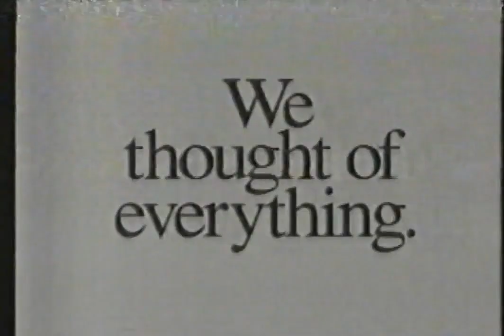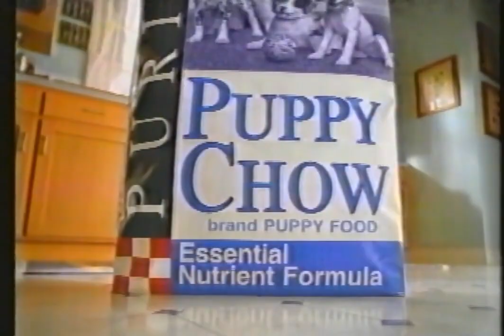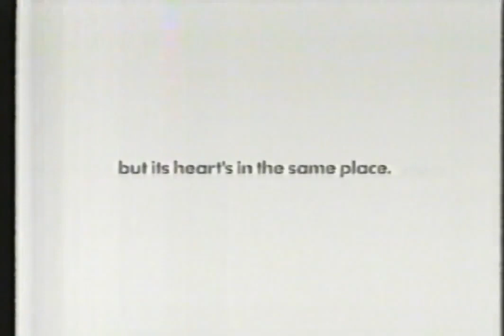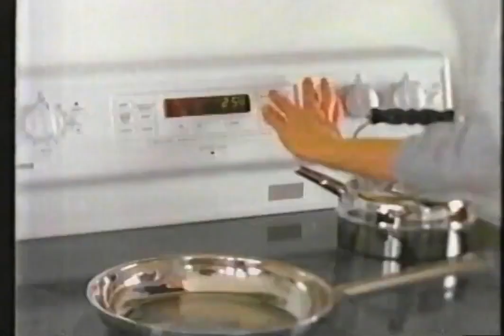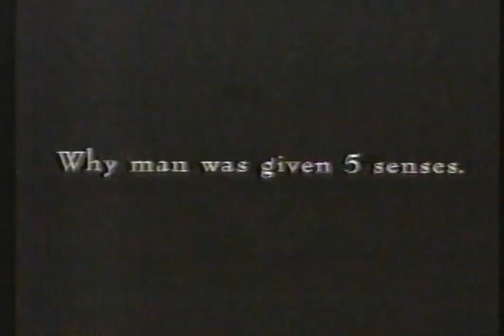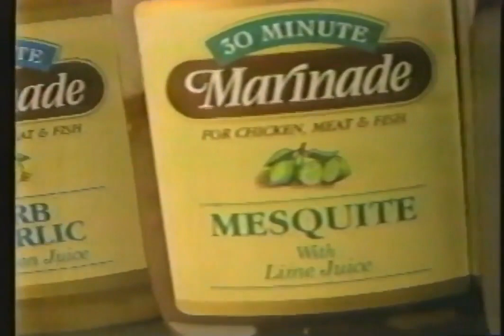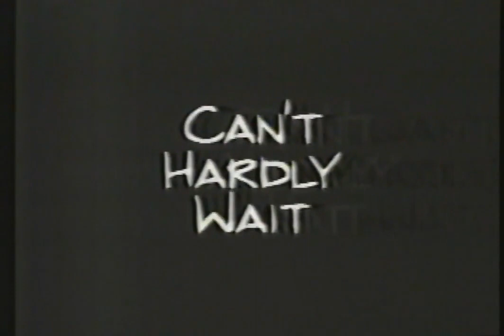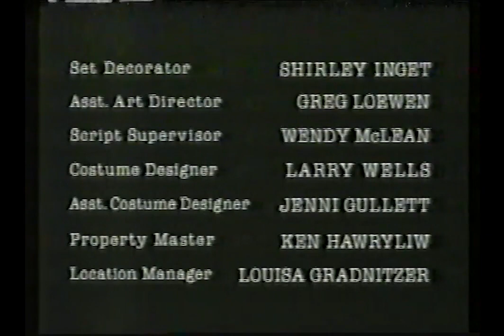FOX (WFTC) Commercials 5-31-1998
- Army Reserve (partial)
- King of the Hill End Credits/King of the Hill and X-Files Promo
- Dodge
- Gap
- The Simpsons Promo
- Little Bit of X-Files with Dolby Surround Logo
- Olive Garden
- The X-Files TV Spot
- Kodak
- Buick
- Nestlé Crunch
- Johnny Mnemonic/The Net Promo
- Fannie Mae Foundation
- Pizza Hut
- Ford
- Puppy Chow
- Tomorrow Never Dies on VHS
- 7Up
- Adidas
- Getting Personal/Ally McBeal Promo (such an uneven pairing)
- Six Days, Seven Nights TV Spot
- Volkswagen
- Boston Market
- The X-Files Bumper
- World's Wildest Police Videos Promo
- Guinness
- Jeep
- AT&T
- Seinfeld Promo
- Melrose Place Promo
- Honda
- Can't Hardly Wait TV Spot
- The X-Files Bumper
- Ally McBeal Promo
- Melrose Place Promo
- Chrysler/Plymouth (ok did all three of them make this deal to stick it to Japanese cars or something?)
- Best Buy (someone make a movie based on this kids thoughts)
- Isuzu
- FOX Baseball Promo
- The X-Files Bumper
- Johnny Mnemonic Promo
- The Net Promo
- Kenmore
- Pizza Hut
- Miller Lite
- Good Year
- The X-Files End Credits/The X-Files Promo
- Subaru
- Sony
- Jeep
- FOX 29 WFTC ID
- Little Bit of X-Files with WFTC Bug
- Chevy (Hey, there's my car)
- The X-Files Bumper
- Xena/Hercules Promo (Not only is Kevin Sorbo an MN native, he grew up INCREDIBLY close to where I did)
- Guinness
- Subway
- Dirty Work TV Spot
- Isuzu
- Sprint PCS
- The X-Files Bumper
- Extra Gum
- Sprint (woah, that's some terrible acting)
- Mycelex-3
- The Truman Show TV Spot
- Lawry's Marinade
- The X-Files Bumper
- Jeep
- Best Buy
- Citra
- Great Clips
- Chevy
- Trident
- Motrin IB
- Smart Start
- Energizer
- Brisk
- The X-Files Bumper
- US Bank
- Gap
- Damon Promo
- Getting Personal Promo
- Ally McBeal Promo
- Menards
- Unum
- Honda
- The X-Files Bumper
- Extra Gum
- 1-800-Collect
- Mycelex-3
- The X-Files End Credits (incomplete)